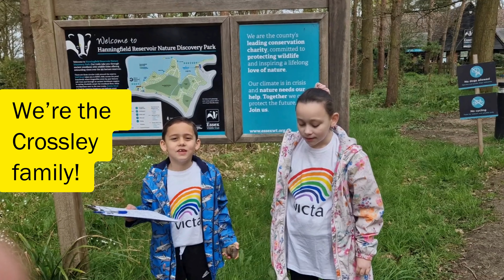Try the Sensory Bingo Challenge with VICTA and the Wildlife Trusts!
Our Nature Young Ambassadors have been testing out the Sensory Bingo Challenge as part of 30DaysWild with the Wildlife Trusts. You can download your copy as part of the digital pack and it give it a try in your local outdoor space.

If your child has a vision impairment, you can apply for an accessible format

Video description: The videos show a compilation of children aged 7 to 10 years out and about in nature trying the activities they talk about in the videos. They are wearing VICTA t-shirts with the VICTA rainbow logo on. Harry is pre-school age and wears a woolly hat and sunglasses. At the end of the video Dotty and her brother Albie are walking hand-in-hand away from the camera. Dotty is using her white cane. On the back of their t-shirts you can read the VICTA tagline - Empowering Blind Children and Young Adults.